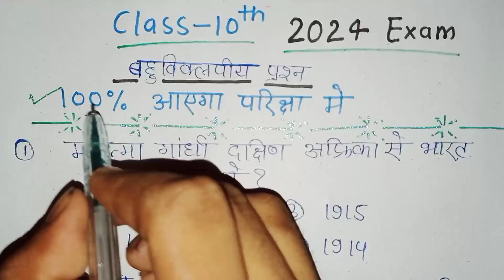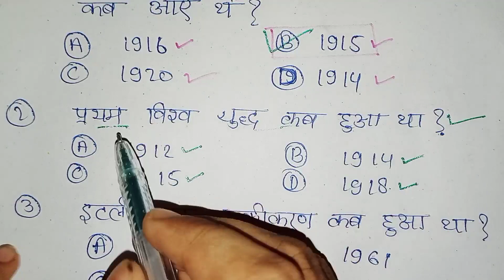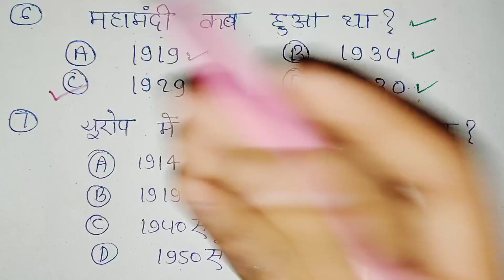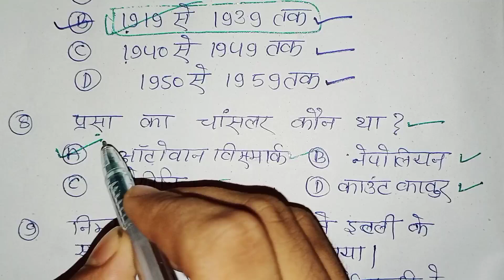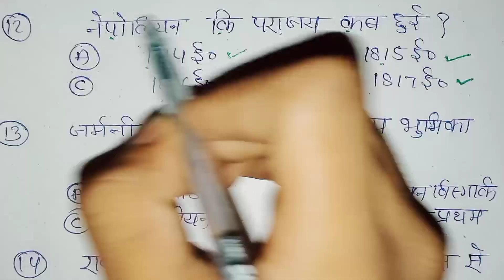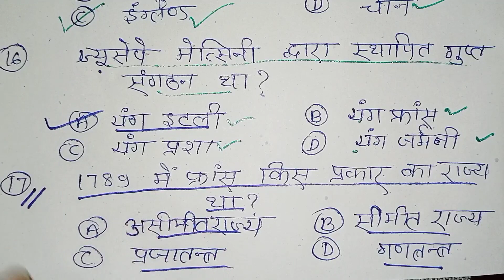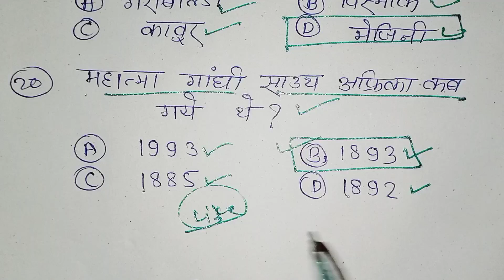Class 10th सामाजिक विज्ञान महत्वपूर्ण बहुविकल्पीय प्रश्न 20 नंबर बिल्कुल पक्का